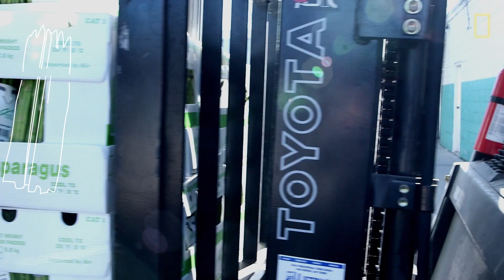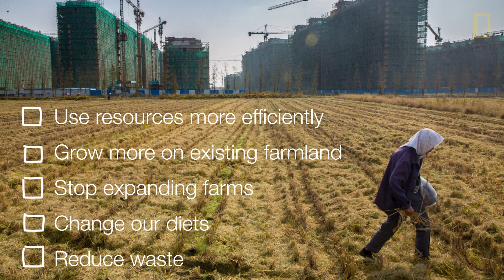Investigating the Future of Food | National Geographic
By 2050, Earth will likely be home to more than nine billion people. That's a lot of mouths to feed. In a special eight-month series, "The Future of Food," National Geographic investigates how to meet our growing need for nourishment without harming the planet that sustains us.